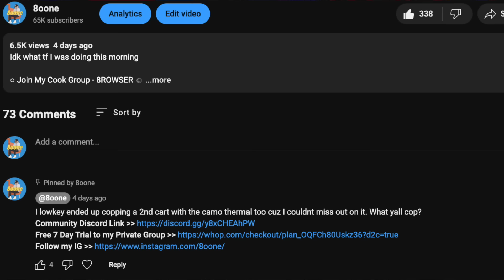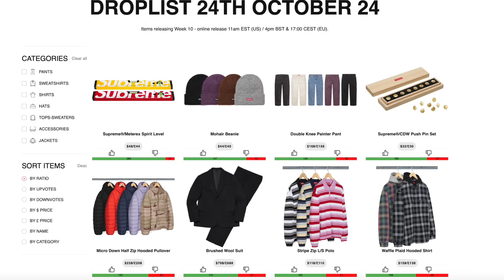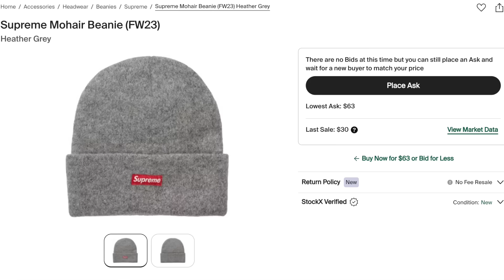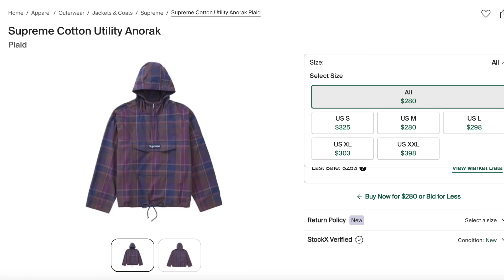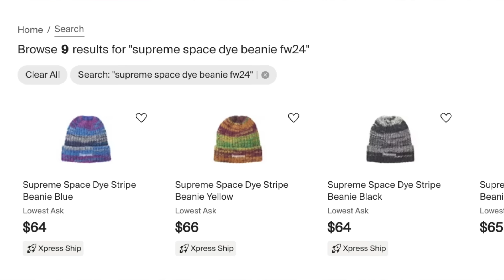What Will Resell From This Supreme Week!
boring ahhh week we still gonna cop tho

2. DM proof of subscription to @seattleselect or @8oone
3. I will reply in a few days with a discord link to join my cook group!